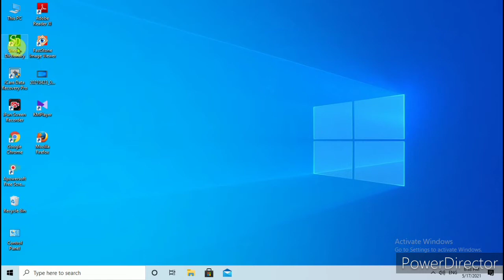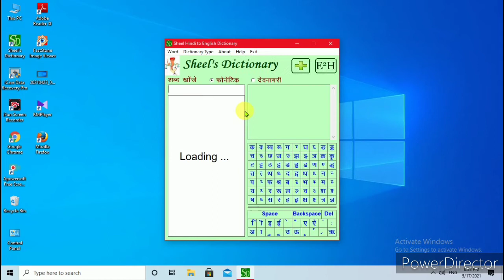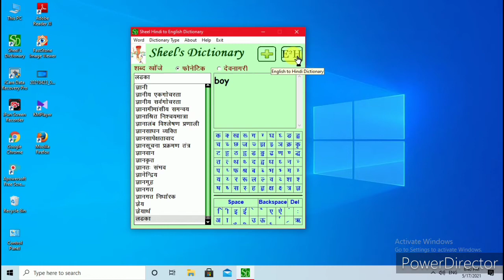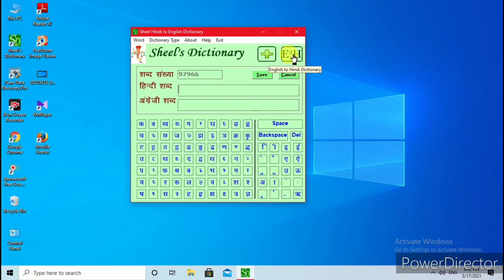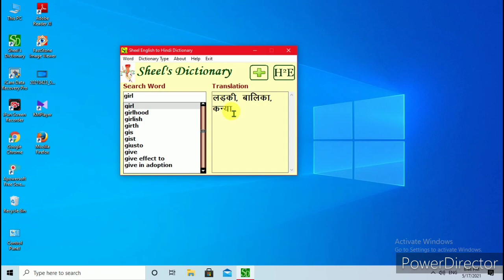How To Translate English To Hindi | english ko hindi me translate kaise kare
Hello dosto
 Aaj main aapke liye ek video lekar aaya hoon jishme main aapko bataunga ki english ko hindi me hindi ko englosh me kaise translate karte hain to dosto video pura last tak jarur dekhna or video achcha lage to video ko like share comments jarur karna channel par pahli bar aaye hain to channel ko subscribe bhi kar dena or bell icon ka bottun bhi daba dena taki meri aane wali video ke notificaton aapko milte rahe |